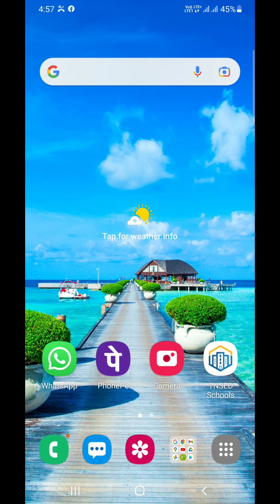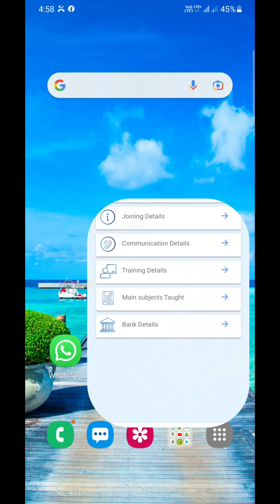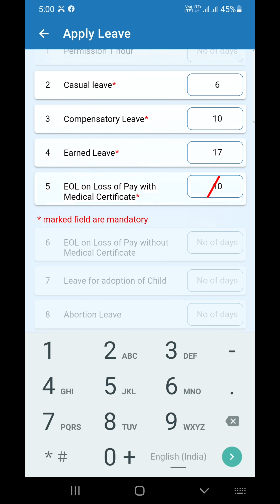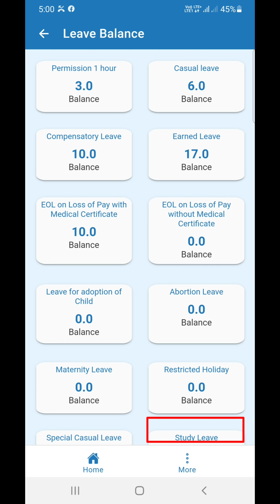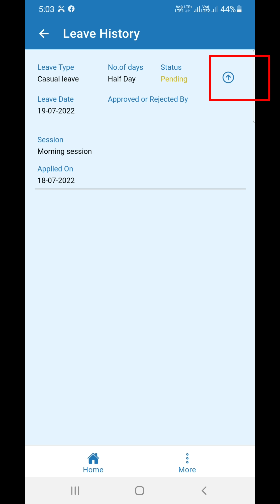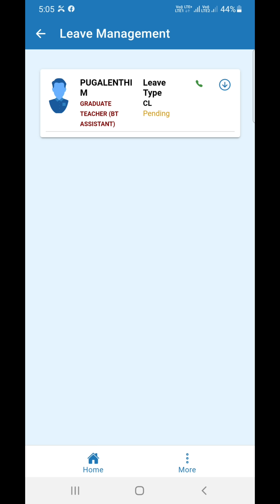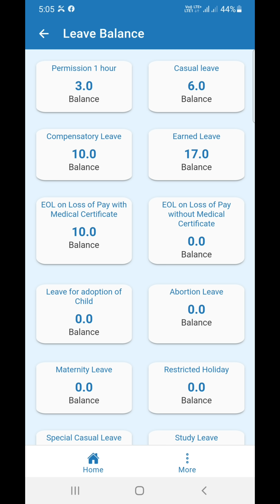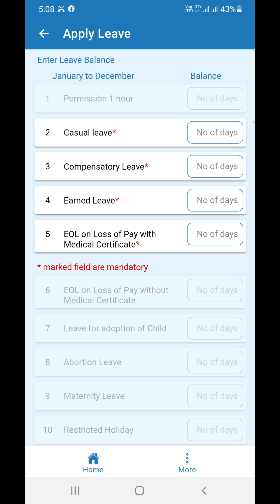Teachers Apply Leave through TNSED app? school HM Approve & Reject teachers leave application?